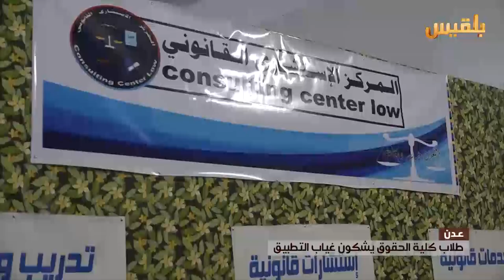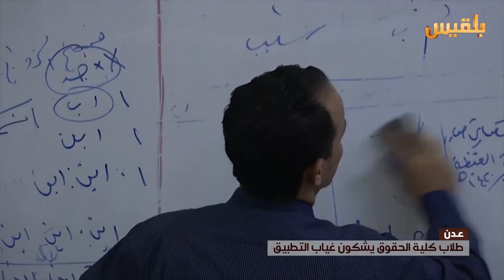عدن.. طلاب كلية الحقوق يشكون غياب التطبيق | تقرير: مروى السيد